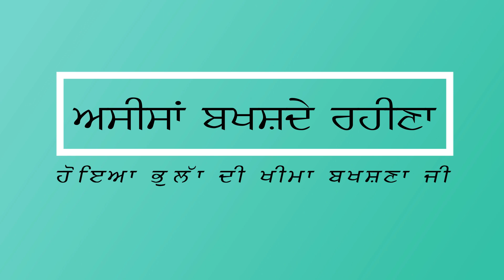ਏਕੁ ਪਿਤਾ ਏਕਸ ਕੇ ਹਮ ਬਾਰਿਕ __ ਭਾਈ ਸਾਹਿਬ ਭਾਈ ਗੁਰਇਕਬਾਲ ਸਿੰਘ ਜੀ